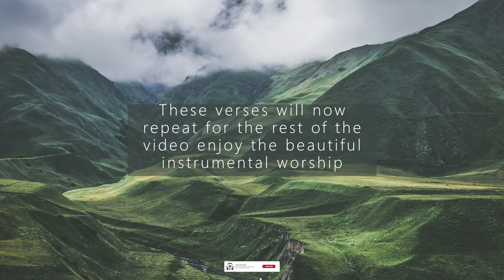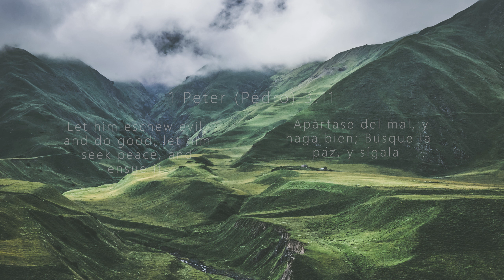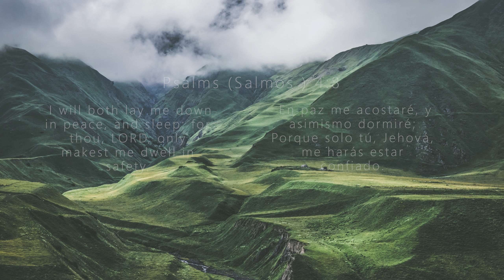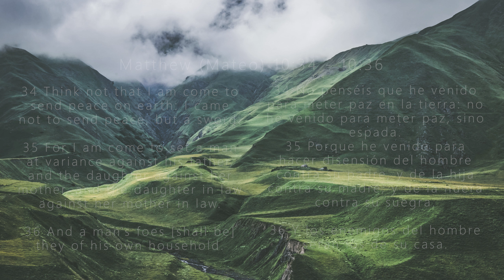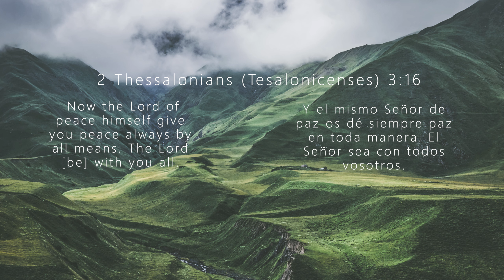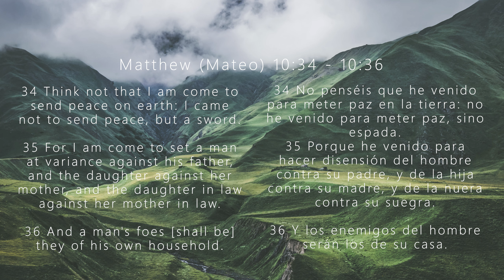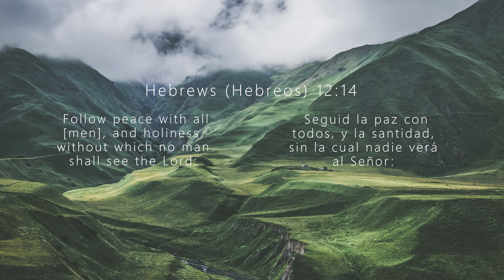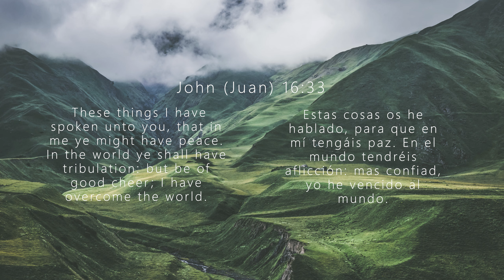SOAKING IN HIS PRESENCE | 1 Hour Of Prayer Time Music | bible verses for sleep | Instrumental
Enjoy 1 Hour of beautiful Instrumental Worship Music With Relaxing Bible Verses Focusing on Peace. This music is great for Studying, Working, Relaxing, Prayer, Worship, Deep Sleep, Insomnia, and Concentration. 🎧USE HEADPHONES FOR THE BEST EXPERIANCE🎧

Share this video with a family member or a friend that is in need of the Presence of God, and don't be scared to share your testimony down below in the comments you never know who you could be speaking to.💖📕

If you enjoyed this video please show your love by hitting the like button and subscribing to our channel and don't forget to hit the notifications bell so you don't miss out on our daily post.

 Song-
Artist-